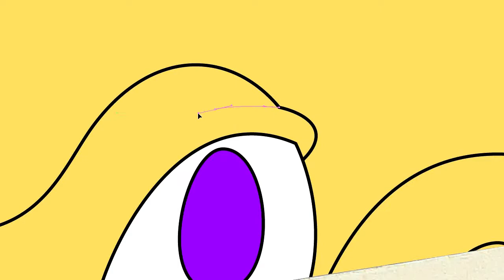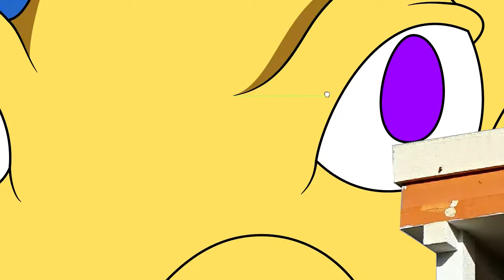Giant Octopus Illustrator Time Lapse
Marvel in horror as I insert a giant octopus into a stock photo!

Read my comic, it has slugs and humor!